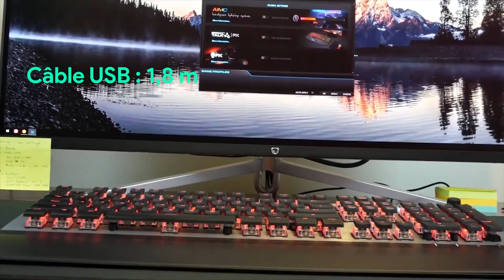TOP 5 DES CLAVIERS GAMER 2019 !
👍 N'oublies pas de LIKE si le contenu te plait, et penses à mettre un commentaire juste en dessous de la vidéo.

Si vous êtes à la recherche d'un bon clavier gamer mécanique, cette vidéo est faite pour vous. Dans cette vidéo je vais vous présenter les 5 meilleurs claviers gamers pas chers afin de jouer correctement à vos jeux favoris.

⚠️ Les prix peuvent variés, et certains sont en promo ! Je mettrai à jour tous les liens si possible